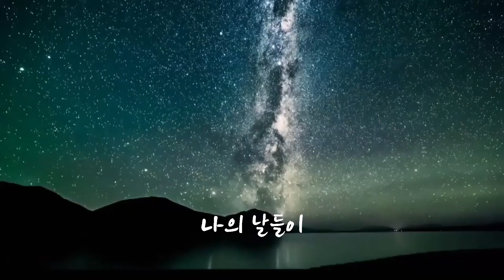살다 보면 - 글 배우 / 힐링 영상 / 시 / 1분 명상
'글 배우' 님의 시 '살다 보면' 입니다.
짧은 시를 감상하면 1분 명상을 해보세요.
마음에 위로가 됩니다.

This is a poem by 'Geul baeu' called ‘As You Live’.
When you enjoy a short poem, try meditating for one minute.
It comforts my heart.